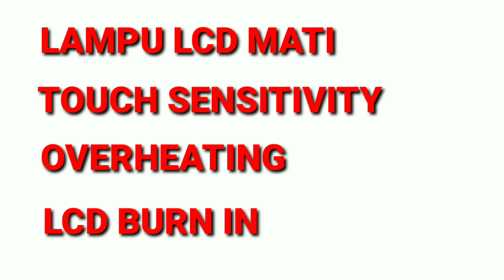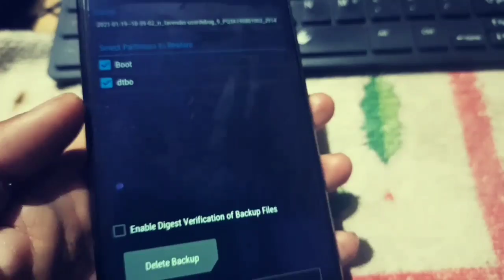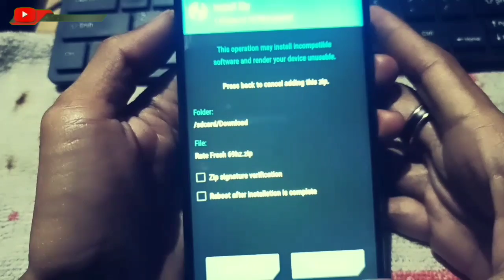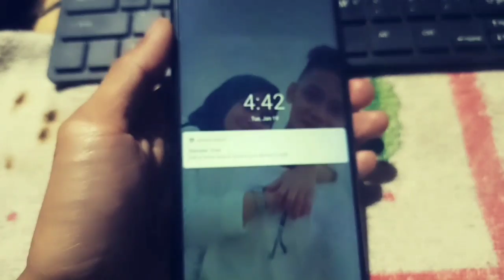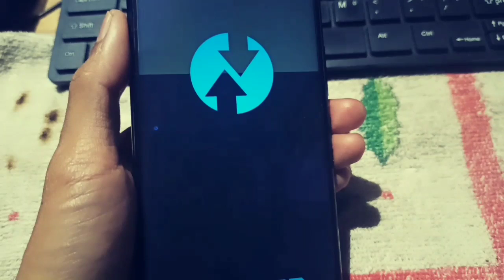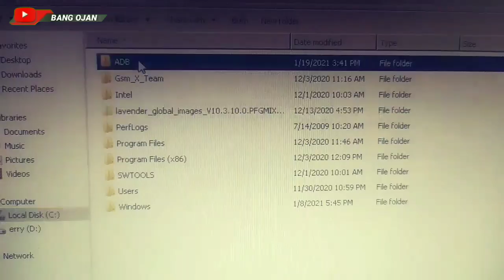Apakah 240Hz BENAR-BENAR Layak untuk Kebutuhan Gaming Anda?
Overclock Display Refreshrate Up To 240Hz